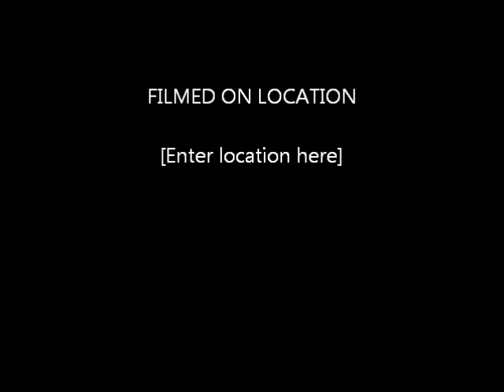superconductor levitation bw.wmv